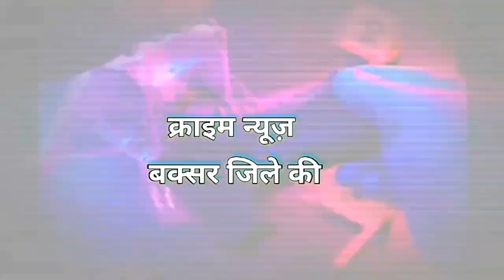1 साथ 3 लूट कांडो का पुलिस ने किया खुलासा,ओरो की तलाश जारी,पिस्टल रुपए मोबाइल सहित अन्य सामान बरामद।